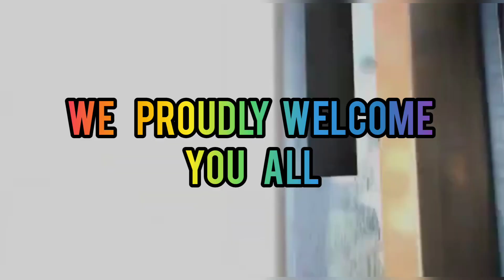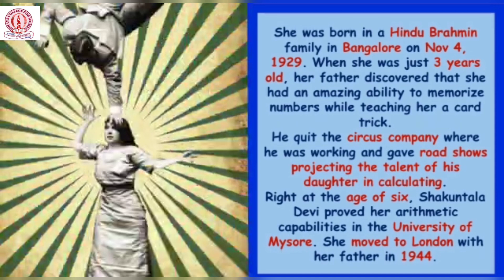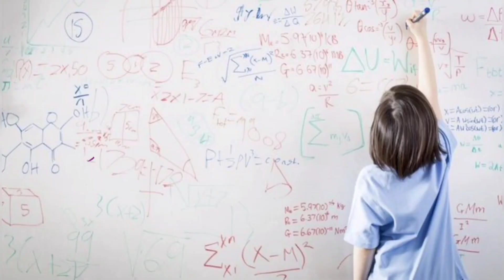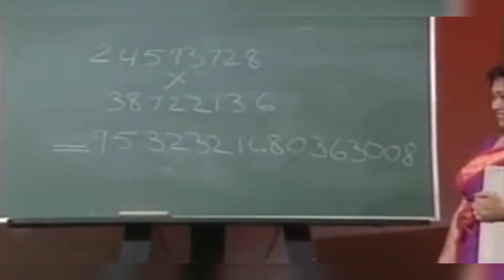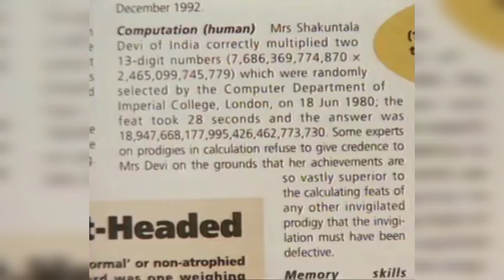"HUMAN COMPUTER - Mrs. Shakuntala Devi", Department of Maths, Idhaya College for Women, Kumbakonam.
A Women is the full circle. Within Her is the Power to Create, Nurture and Transform.